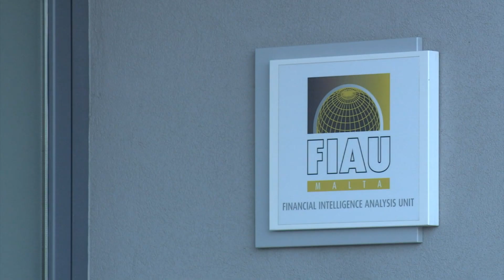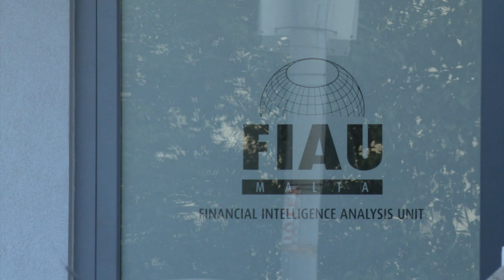Deal suspettuż ieħor tal-Gvern ta’ Muscat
F’Mozura, il-Montenegro, ġie inawgurat proġett tat-turbini, liema proġett twettaq b’investiment mill-Enemalta u s-Shanghai Electric.